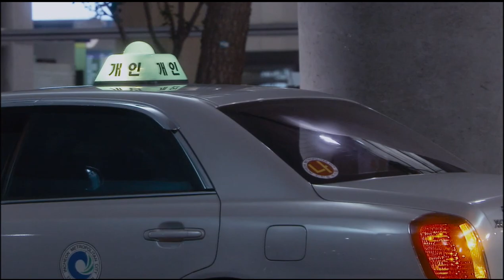中島美嘉 / 雪の華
LOVE  tr.04
★映像　初雪の恋 ヴァージン・スノー  (2007)